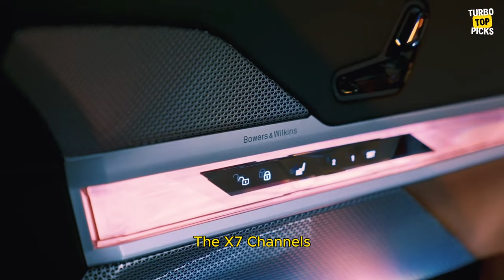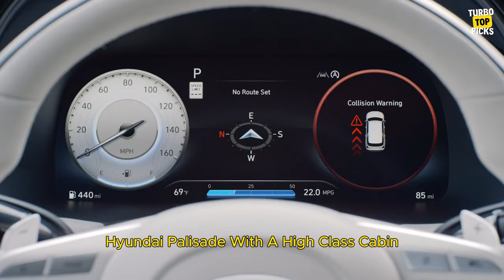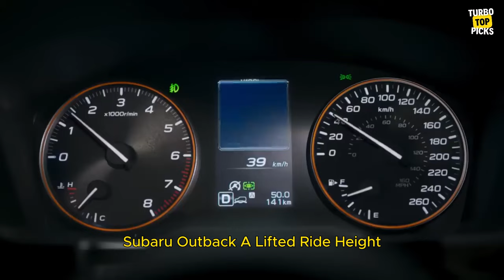TOP 10 BEST CARS FOR FAMILIES OF 2024 PART 2 | FROM 25K$ TO 50K$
👨‍👩‍👧 Based on data from Car and Driver, we've compiled the 10 Best Family Cars of 2024. Part 2 of the Best Family Cars of 2024 includes both the best sedans of 2024, the best SUVs of 2024 and the best vans of 2024.
🔴 We ranked the Best Family Cars based on nearly 200 data points including family comfort, large passenger capacity, acceleration, handling, comfort, cargo space, fuel efficiency, value and driving pleasure.

00:00 - INTRO
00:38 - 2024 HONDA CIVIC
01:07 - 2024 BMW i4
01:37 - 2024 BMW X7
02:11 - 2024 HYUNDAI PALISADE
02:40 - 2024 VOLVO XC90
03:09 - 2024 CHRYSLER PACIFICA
03:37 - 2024 AUDI A6 ALLROAD
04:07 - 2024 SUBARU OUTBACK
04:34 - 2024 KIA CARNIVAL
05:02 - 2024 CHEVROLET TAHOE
05:29 - END